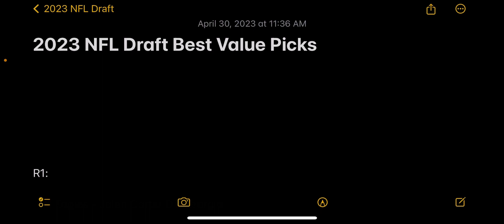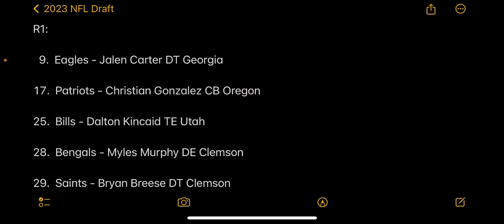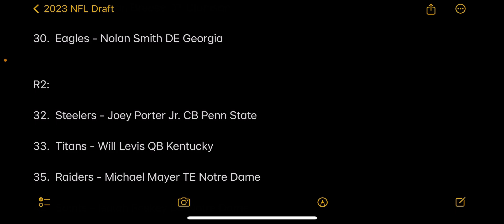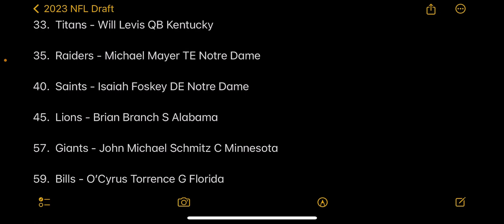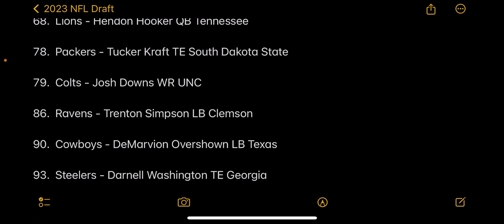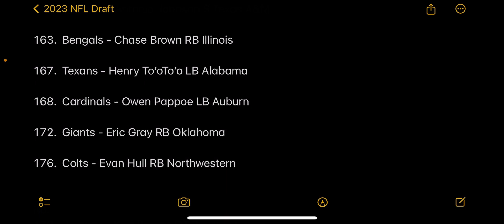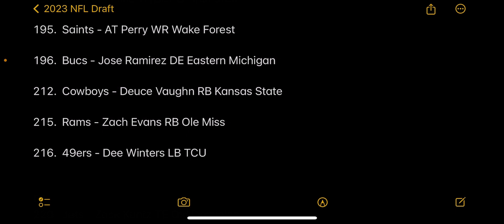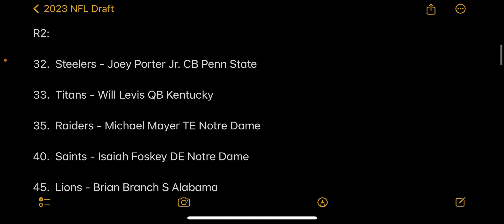2023 NFL Draft Best Value Picks By Round Ft Jalen Carter & Trenton Simpson (2023 NFL Draft Recap)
Thanks for tuning in guys and subbing!!